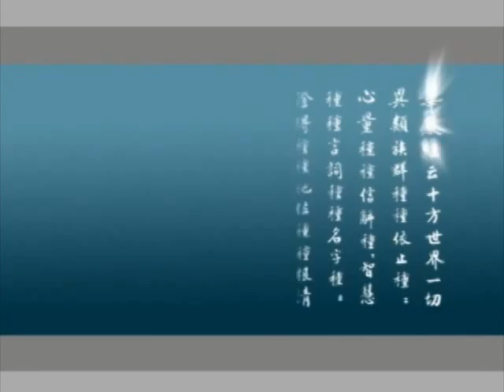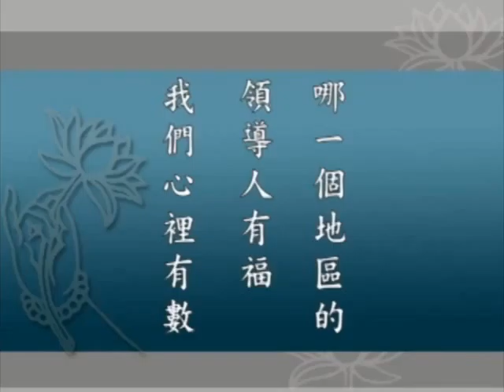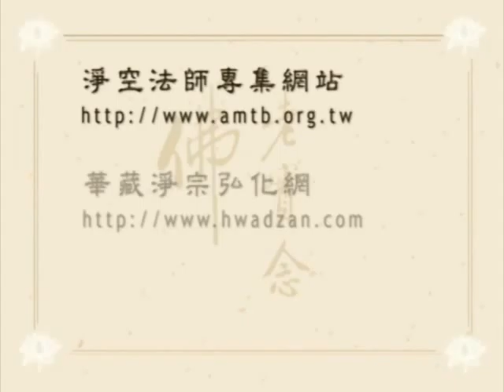《大方廣佛華嚴經》（一）世主妙嚴品 (157/200 集) － 淨空老和尚